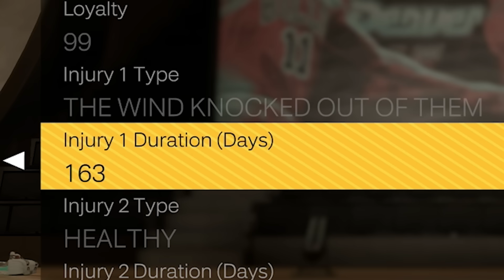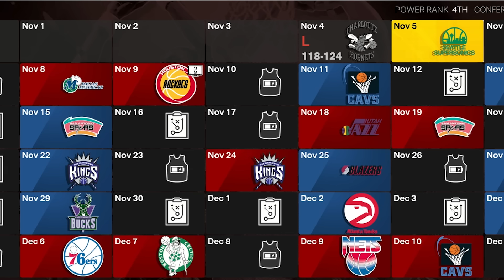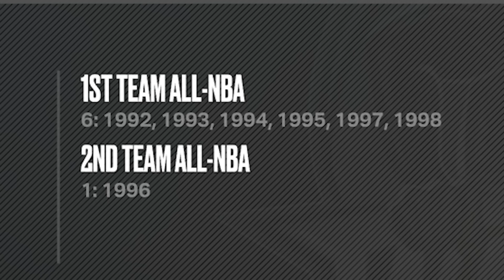What If The 2017 Warriors Played In The 90's?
I put the 2017 warriors with Kevin Durant in the 90's NBA/jordans era in NBA 2K23, with the goal of finding out "what if the 2017 warriors played the 1996 bulls"